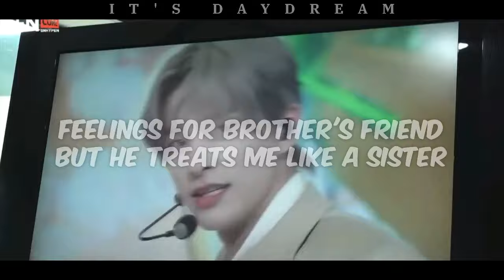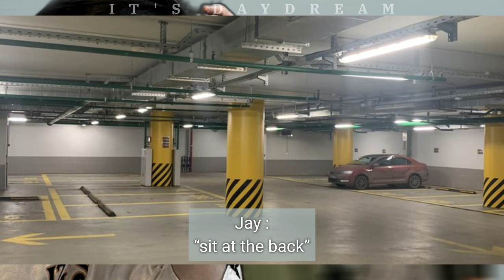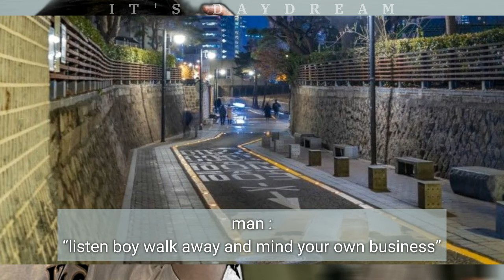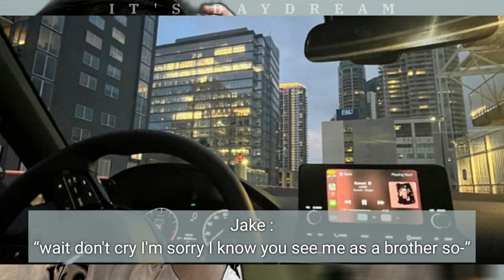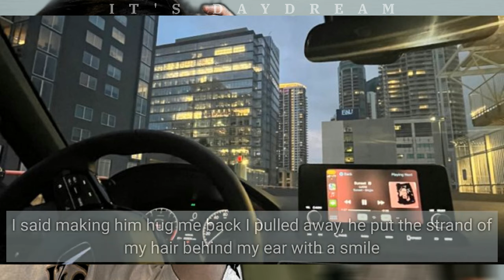Feelings For Brother's Friend But He Treats Me Like A Sister || Jake Shim Oneshot || EN- ♕Oneshot♕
The story highlights the transformative power of time and shared experiences. As characters evolve from childhood friends to individuals with deeper emotions, it underscores that perceptions can change. What once seemed like a sibling-like bond can develop into romantic feelings. This realization emphasizes the fluidity of relationships and the need for individuals to acknowledge and adapt to the changing dynamics of their connections with others.

All the pictures, clips  music I used in this video are not mine.